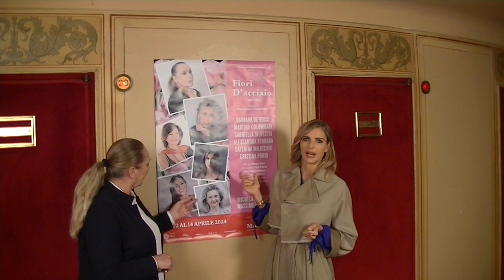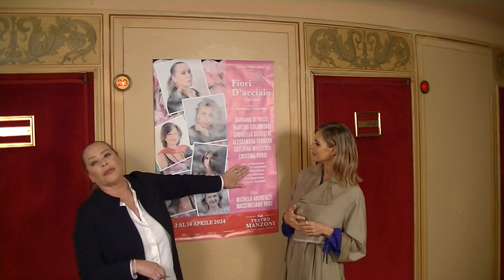Barbara De Rossi e Martina Colombari presentano a Teatro.Online "Fiori d'acciaio"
La parola a due delle protagoniste dello spettacolo di Robert Harling in scena al Teatro Manzoni dal 2 al 14 aprile 2024. L'adattamento teatrale è di Francesco Bellomo e Michela Andreozzi, che ha firmato la regia con Massimiliano Vado. Completano il cast Gabriella Silvestri, Alessandra Ferrara, Caterina Milicchio e Cristina Fondi.